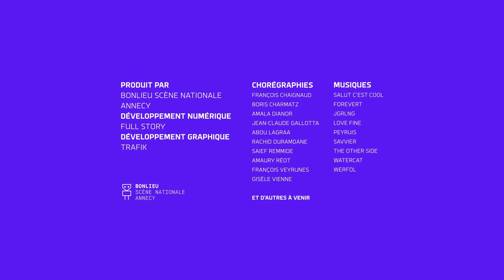I-Dance : Rachid Ouramdane - 13/11/2020 12:32:56